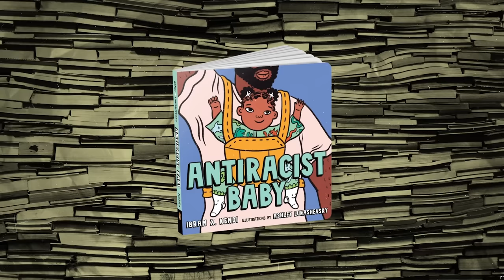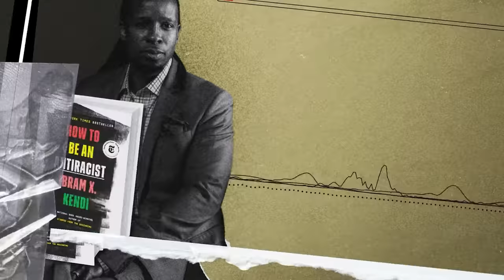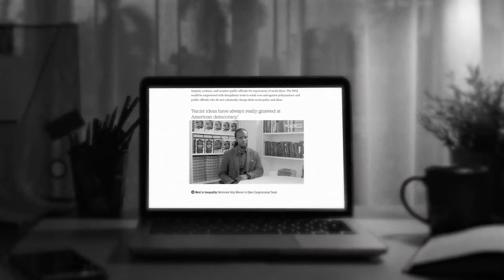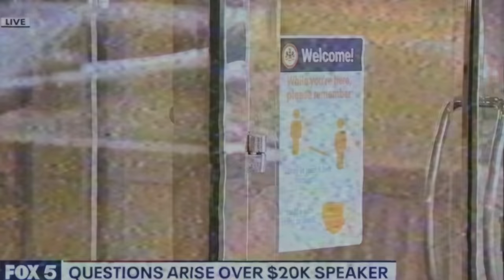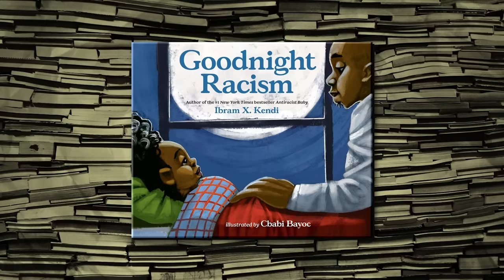How Ibram X. Kendi Pushes "Anti-racism"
Ibram X. Kendi is a professor, activist, and author most known for pioneering the radical-left ideology of “antiracism,” which claims that any racial inequalities are inherently the result of racist policies. Kendi has argued that there is no such thing as being “non-racist,” and that in order to avoid being racist, individuals must actively combat racism by promoting left-of-center policies. Kendi has claimed that other approaches to racial inequality, such as race-blind policymaking or an emphasis on individual responsibility, are inherently racist. Scholars have come out in opposition to Kendi’s ideology, arguing that such a broad definition of racism casts some of America’s leading African-American activists, including Frederick Douglass and W.E.B. Du Bois, as racists.

Kendi has written several books on his theory, including How to Be an Antiracist and Antiracist Baby, a children’s picture book designed to teach infants and children under four left-of-center critical race theory. Kendi has advocated for his theory to become a central part of the American K-12 education system, arguing that racism is so fundamental to the United States that his political-economic program should be taught to children as young as preschoolers. Kendi recently signed a deal with Netflix to promote his ideology in three film and television projects.

Kendi has called for the immediate implementation of a number of left-wing policies at the federal level, including reparations payments to African Americans for American slavery, the removal of police funding, universal basic incomes, online voting, government-controlled healthcare, need-based school funding, complete student debt forgiveness, and the Green New Deal. Kendi has been endorsed by a number of prominent left-of-center and radical-left political figures, including controversial professor Cornel West, Democratic activist and former political candidate Stacey Abrams, Poor People’s Campaign director William J. Barber II, Black Lives Matter co-founder and self-proclaimed Marxist Alicia Garza, and 1619 Project author Nikole Hannah-Jones.

In 2020, Kendi equated right-of-center policies and beliefs with “genocide, enslavement, inequality, voter suppression, bigotry, cheating, lies, individualism, exploitation, denial, and indifference to it all.” Kendi has gone so far as to propose a constitutional amendment that would ban “racism” by imposing mass government regulatory standards to enforce Kendi’s antiracist ideologies. The amendment would make racial inequity unconstitutional, ban public officials from having “racist ideas,” and permanently fund a United States Department of Anti-racism that would have oversight over all local, state, and federal public policies to ensure they are not “racist” and be allowed to discipline public officials if they “do not voluntarily change their racist policy and ideas.”

To find out more, visit CapitalResearch.org or visit the InfluenceWatch Profile